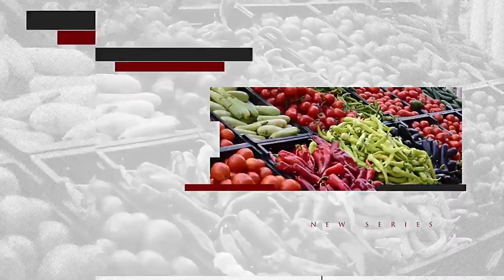NIGERIA GENERAL ELECTION 2023 Subscribe for more details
NIGERIA GENERAL ELECTION 2023